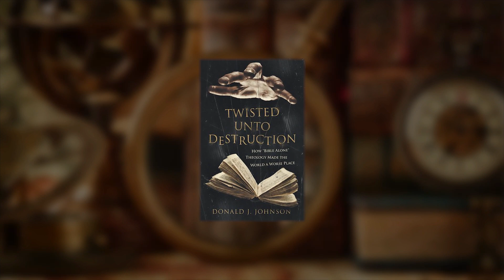EWTN Bookmark with Donald J. Johnson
Airs on Sunday, July 16 at 10 a.m. ET
Encores on Monday, July 17 at 5 a.m. & 5 p.m. ET
Encores on Saturday, July 23  at 9:30 a.m. ET